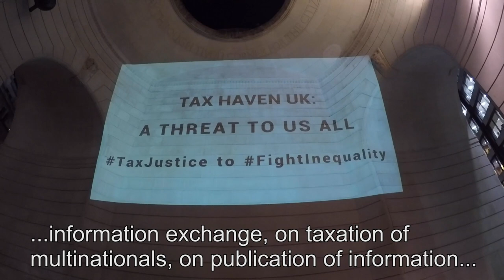The Brexit Tax Haven Walking Tour: John Christensen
John Christensen of the Tax Justice Network speaks on how the British government will move even more towards a ' Singapore on the Thames' tax haven model post-Brexit, which will increase a damaging race to the bottom on tax and regulations between nations, and what the EU should do about it. Read also 'Brexit and the future of tax havens' To hear John on the Taxcast, the Tax Justice Network's monthly podcast go